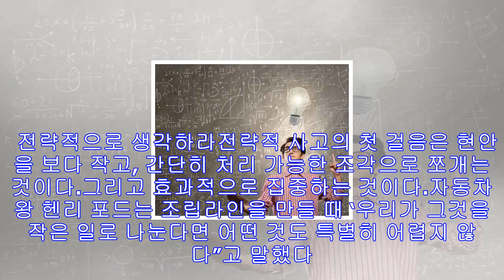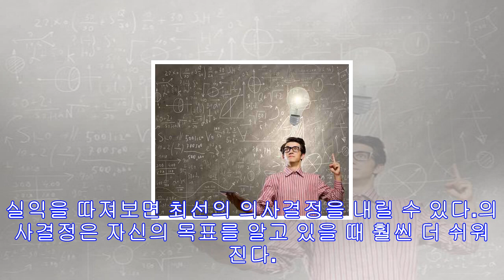벽을 밀치면 문이 되고 벽을 눕히면 다리가 된다!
벽을 밀치면 문이 된다. 벽을 눕히면 다리가 된다.   이 말은 흑인해방 운동가이자 페미니스트, 사회주의 운동의 선두에 섰던 안젤라 데이비스가 한 말입니다.    우리 앞에는 이렇게 늘 크고 작은 갖가지 벽들이 나타나 나아가는 길을 가로막곤 합니다. 아니, 어쩌면 우리 삶은 이처럼 끊임없이 벽을 발견하고 밀고 당기고 무너뜨리는 과정의 반복일지도 모르겠습니다. 하지만 힘겨운 상황에 맞닥뜨려도 금세 절망하고 마는 사람이 있는가 하면  여유를 가지고 담대하게 대처하는 사람도 있습니다.  그리고 그 차이는 벽이 나타났을 때 온힘을 다해 밀...